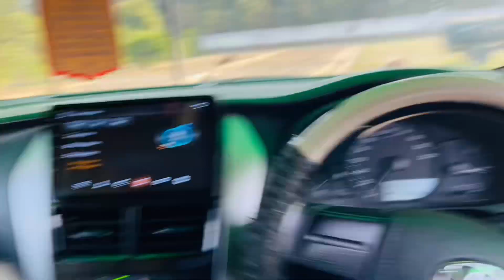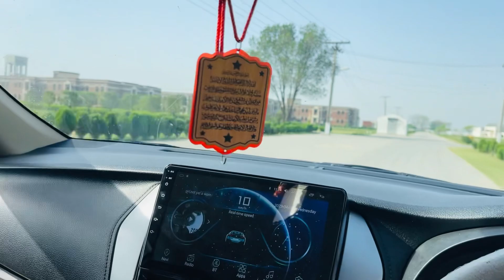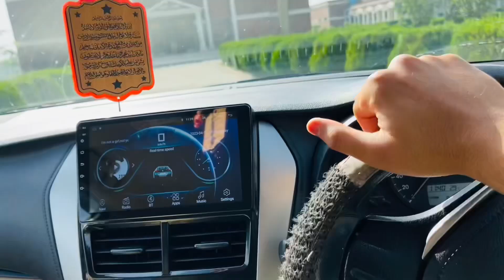EID SHOPPING START 🛍️ | Zaeem Haider